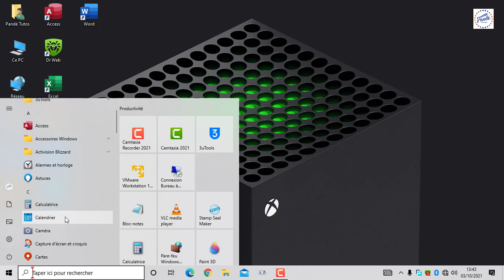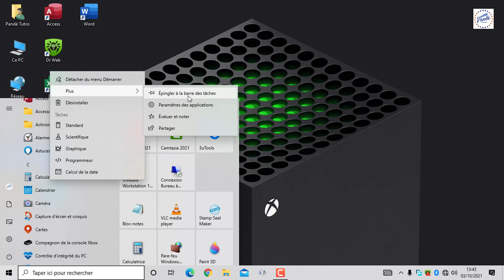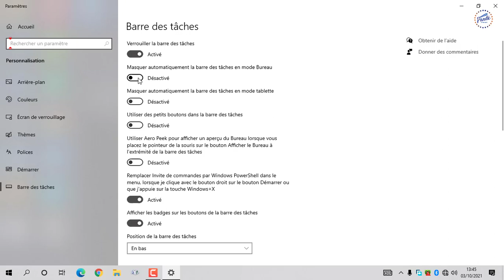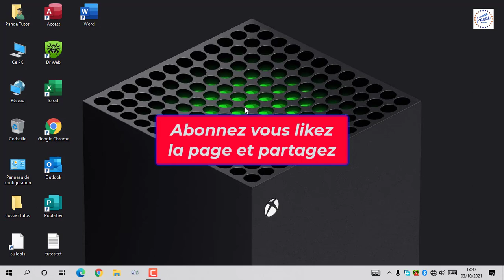🛑 Barre des tâches de rêve : Personnalisez votre Windows comme un pro !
Dans cette vidéo, nous vous dévoilons les secrets pour personnaliser la barre des tâches de votre Windows et en faire une véritable extension de votre style et de vos besoins. Que vous soyez un utilisateur occasionnel ou un passionné d'informatique, nos astuces vous permettront de tirer le meilleur parti de votre barre des tâches et d'optimiser votre expérience Windows.

Apprenez comment changer l'apparence de la barre des tâches en modifiant sa couleur, en ajoutant des transparences ou en appliquant des thèmes personnalisés pour un effet visuel impressionnant.

Découvrez comment réorganiser et personnaliser les icônes de la barre des tâches pour accéder rapidement à vos applications et dossiers les plus utilisés, tout en gardant un espace de travail organisé et propre.

Nous vous montrerons également comment ajouter des widgets et des raccourcis pratiques à votre barre des tâches pour accéder facilement à l'heure, à la météo, à vos notes ou à d'autres informations utiles.

En utilisant des outils gratuits et simples à utiliser, nous vous guiderons étape par étape pour personnaliser votre barre des tâches selon vos préférences et votre utilisation quotidienne de Windows.

Que vous recherchiez une barre des tâches élégante et minimaliste ou une interface fonctionnelle avec des fonctionnalités avancées, notre tutoriel s'adresse à tous les utilisateurs de Windows qui souhaitent optimiser leur expérience de bureau.

Préparez-vous à épater vos amis et collègues avec une barre des tâches personnalisée et hautement fonctionnelle. Regardez notre vidéo dès maintenant et apprenez comment personnaliser votre barre des tâches pour profiter d'un Windows sur mesure, comme un pro !